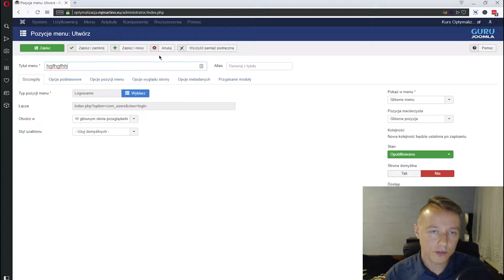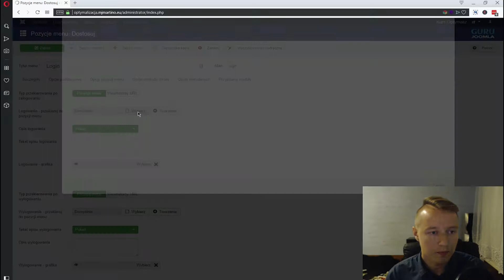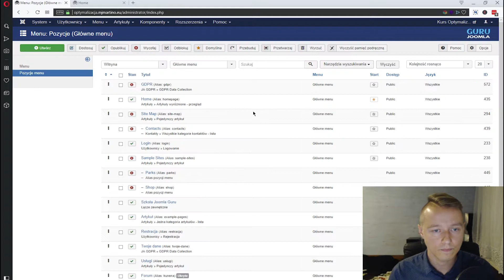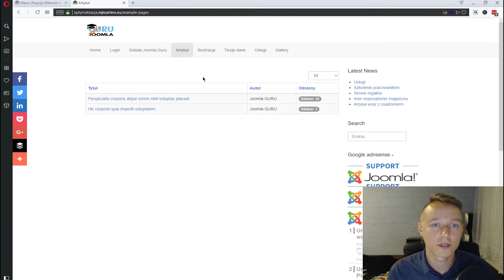MODUŁ LOGOWANIE I JEGO MOŻLIWOŚCI - JOOMLA TO PROSTE #28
UWAGA! Nowy kanał poświęcony tylko Joomla znajdziesz tutaj Moduł logowanie to nie tylko samo logowanie do witryny. Moduł ma możliwość przenoszenia użytkownika po zalogowaniu na konkretną stronę, jak i po jego wylogowaniu. Ta lekcja pokaże Ci jak opanować przenoszenie na konkretny element w menu po zalogowaniu i wylogowaniu.Jest to super proste, a może się przydać np. przy aktualizacji regulaminu czy też polityki prywatności.

CHCESZ OBEJRZEĆ ODCINEK JESZCZE WCZEŚNIEJ NIŻ NA YOUTUBE ZAJRZYJ DO SZKOŁY JOOMLA GURU.

# Darmowy Kurs Video - Joomla To Proste
Joomla to proste jest cyklem darmowych video kursów prowadzonych w formie poradników czy tutoriali ,gdzie przedstawiam Ci przydatne rozszerzenia, moduły oraz dodatki (pluginy).
Tak, aby Joomla wspomogła Twój biznes, a budowanie strony było proste dla każdego.